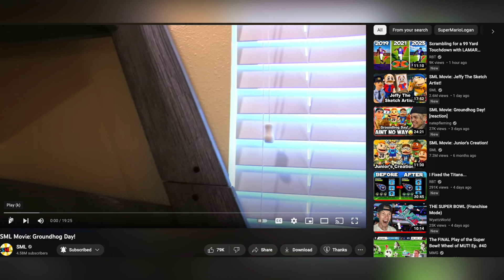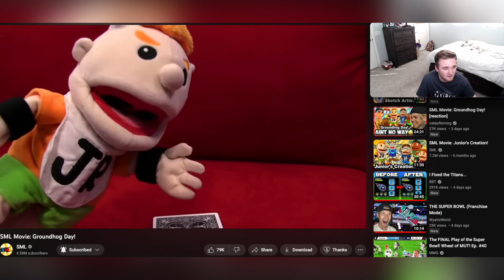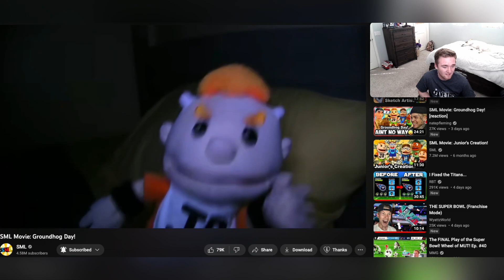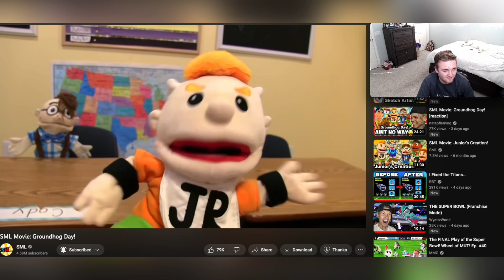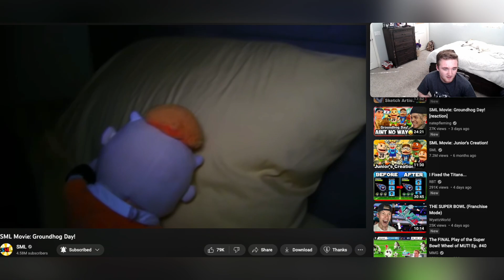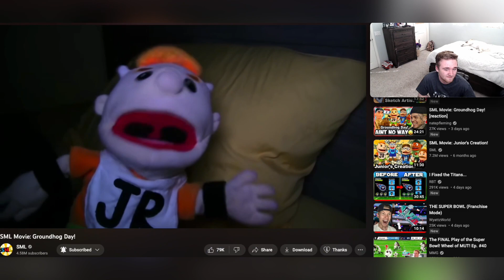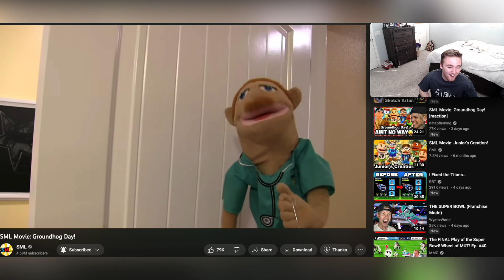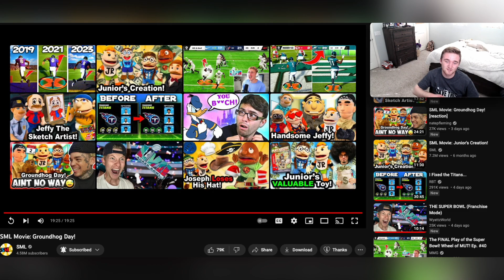SML Reaction: Groundhog Day!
A good video overall, it was interesting watching Junior go through the same day over and over again like in the movie groundhog day, the jokes were aight and I liked this overall! Sorry for being so late I had contemplated on uploading this the next day, but no my dumb self decided to upload it late tonight! With that being said I’ll see y’all in the next one!